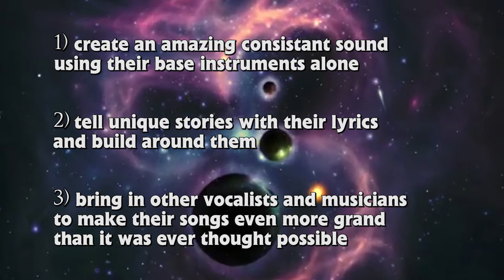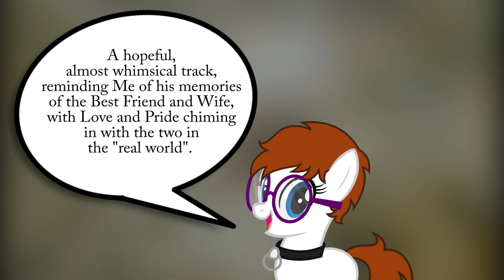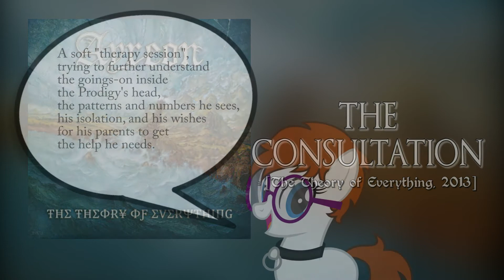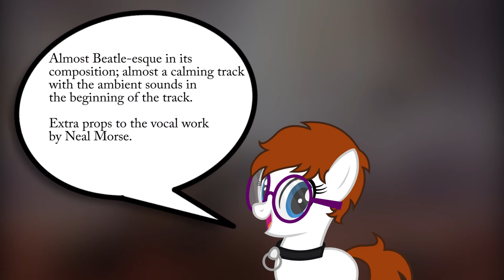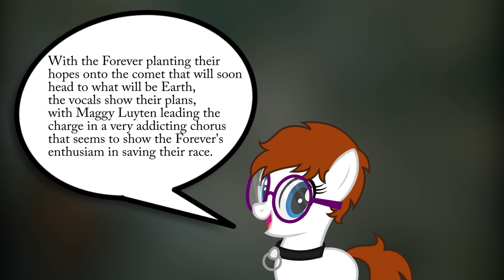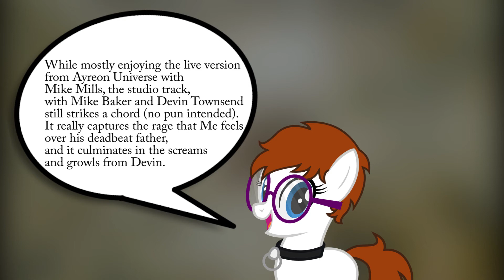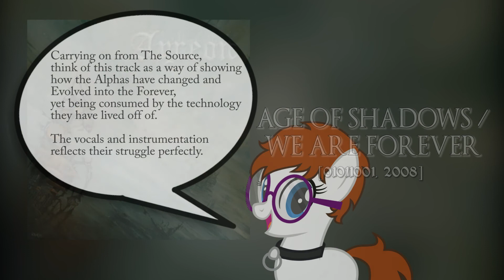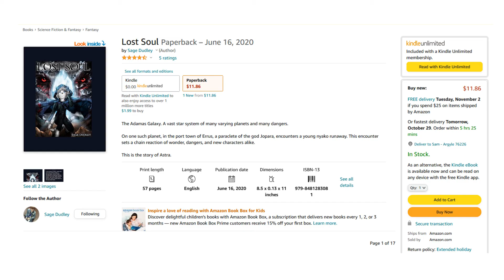Top 15 Ayreon Songs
I have been wanting to make a video like this for a long time. Having been an Ayreonaut for...who knows how long, and after acquiring all of the Ayreon albums (for the most part), I figured it was time to do something special for @ArjenALucassen's huge prog metal group.

I truly appreciate his work, which had helped me with my novella Lost Soul. I may not be writing much currently, but I'll still be listening to Ayreon and other works of Arjen's in the years to come.